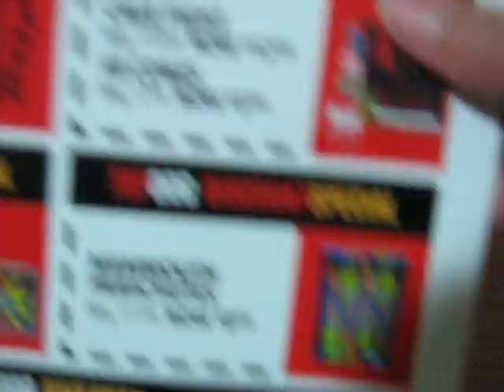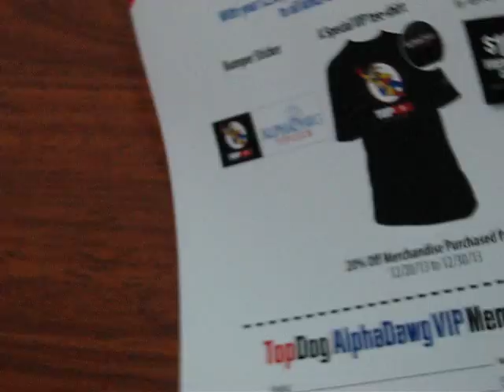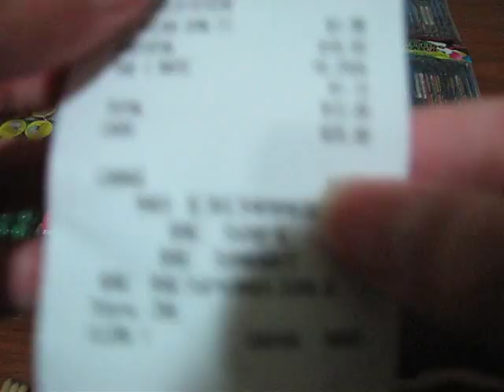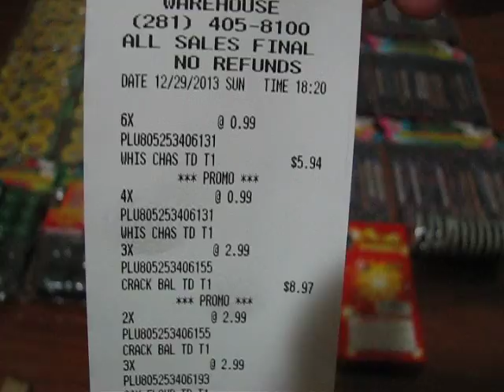2014 New Years Firework Stash Part 1 Of 2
Spent $12.05 This Is Part 1 Of 2.Gonna Make A Second Trip.Shout Out To xxFOREVERBLACKCATxx For Going To The Same Place As Me.